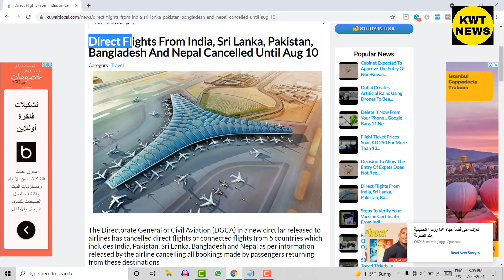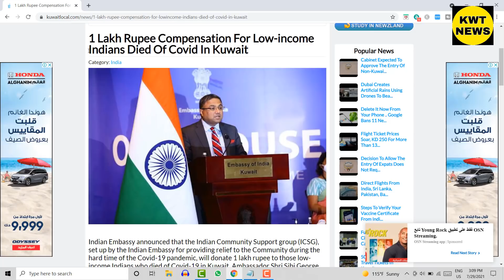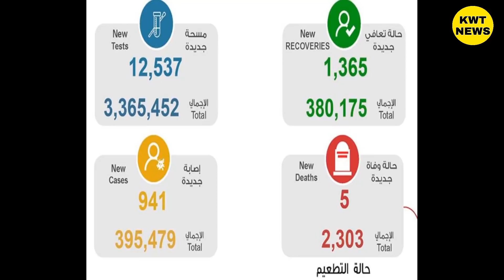Kuwait Expats entry update Kuwait flight news today kuwait embassy news kuwait news today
Kuwait Expats entry update

 Kuwait flight news today

 kuwait embassy news